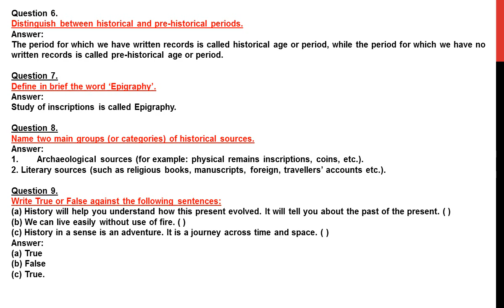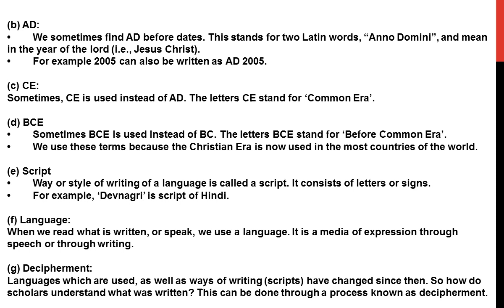Class 6 Social Science History Chapter 1 What, Where, How and When?